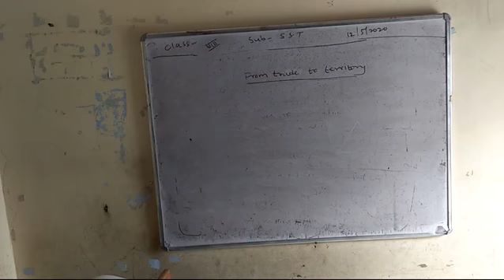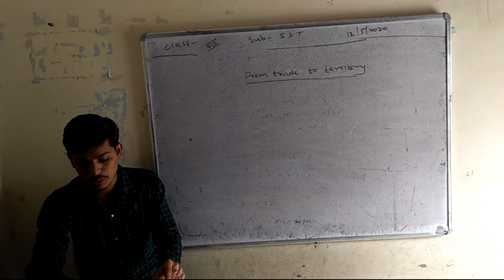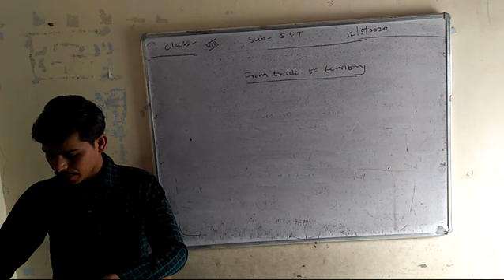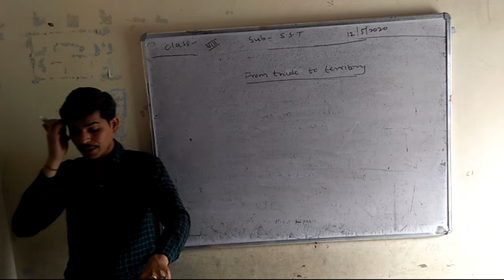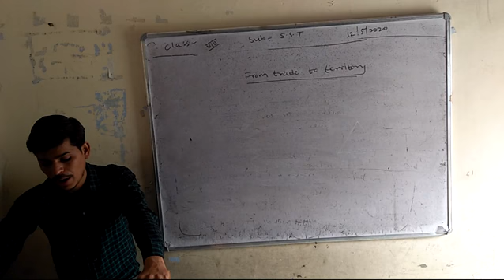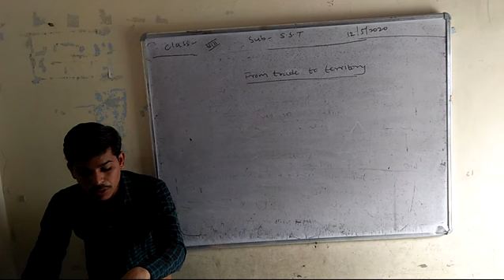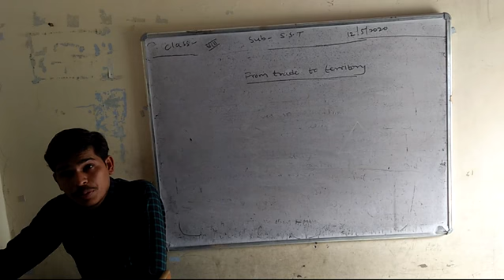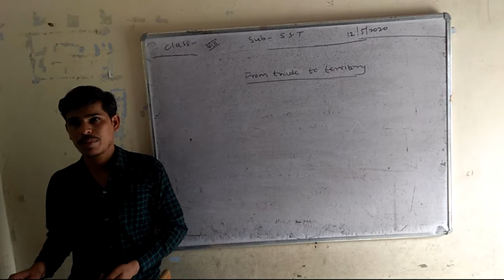||class 8 ||from trade to territory || sst ||